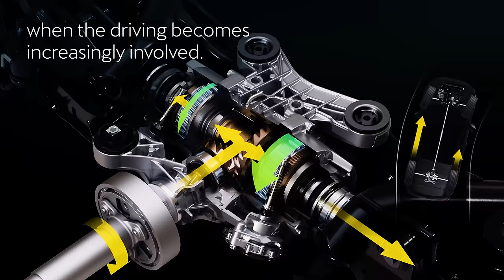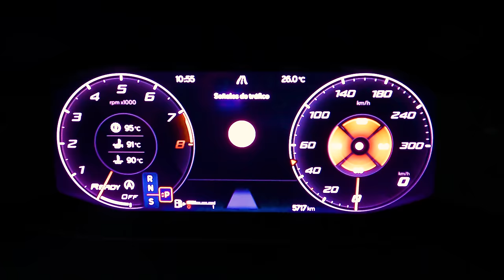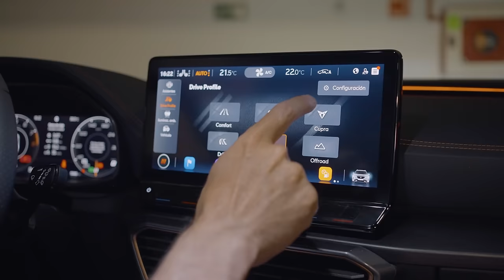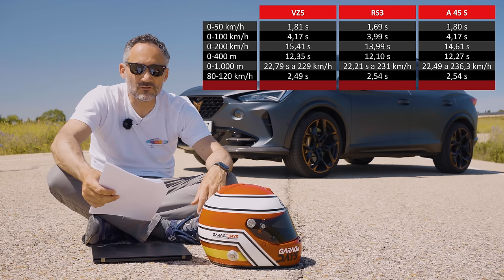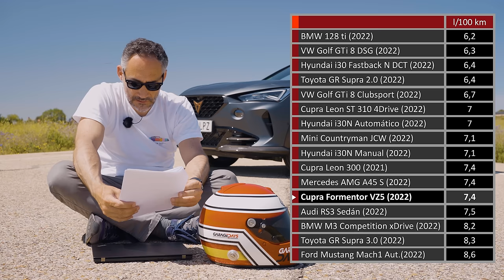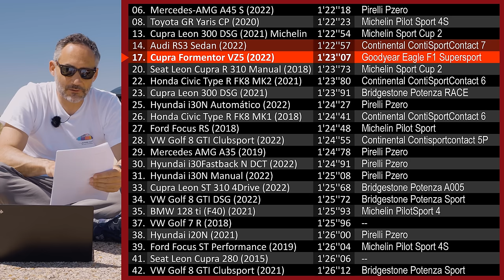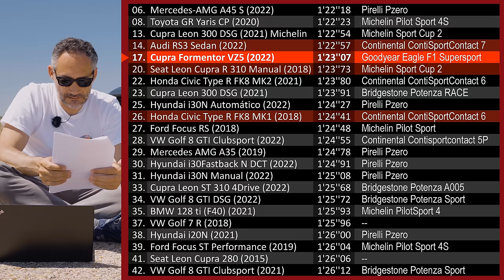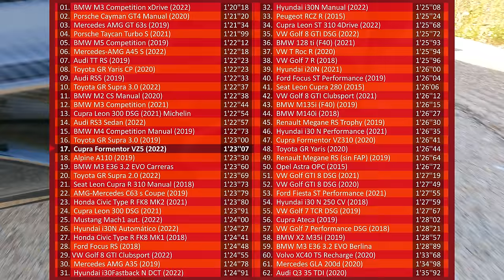Prueba Cupra Formentor VZ5 2022 a fondo en circuito y calle del Crossover deportivo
El Cupra Formentor VZ5 es el SUV de Cupra más potente y deportivo. Más que un SUV, se puede considerar como un deportivo familiar, no es un Cupra todoterreno. En este test del Formentor VZ5, hemos hecho prueba de aceleración, vuelta rápida en circuito y consumos. Dani Cuadrado analiza su comportamiento tanto en circuito como en la calle. El Formentor VZ5 de 390 CV comparte motor con los Audi RS3, TT RS y RS Q3, y sistema de tracción total con reparto selectivo de par con estos últimos y con el Golf R.

La sudadera que leva Dani Cuadrado es de Carsandpizza y está

Timing del video:
00:00 Inicio
00:30 Cupra Formentor VZ5
03:00 Exterior
04:11 Sistema de escape
05:15 Dimensiones
06:20 Chasis
10:05 Motor VZ5
11:58 Espacio y acabado
14:00 Comportamiento en carretera
17:30 Prestaciones Formentor VZ5
20:23 Consumo
21:35 Vuelta rápida
23:20 Análisis Vuelta rápida
26:30 Análisis tiempos por vuelta y conclusión
33:30 Tabla de tiempos y sonido Cupra Formentor VZ5